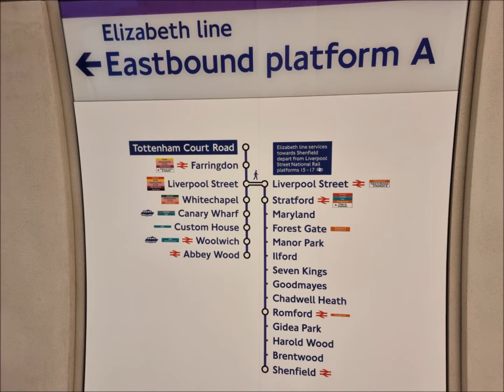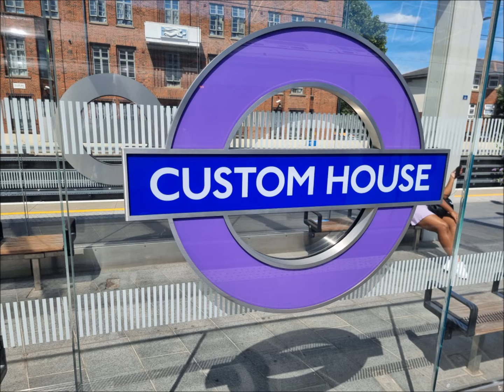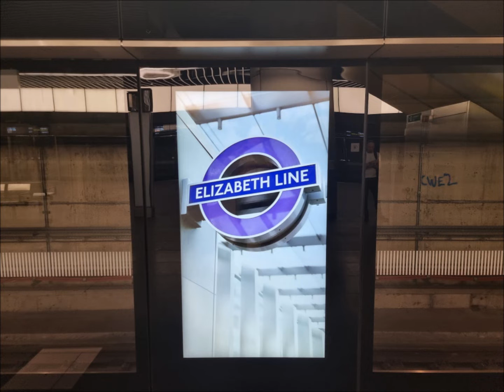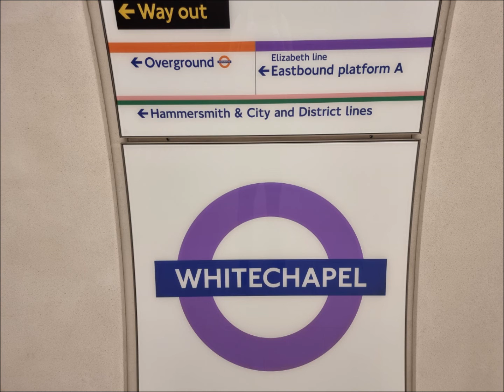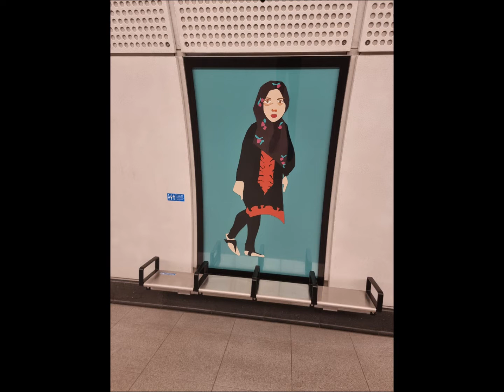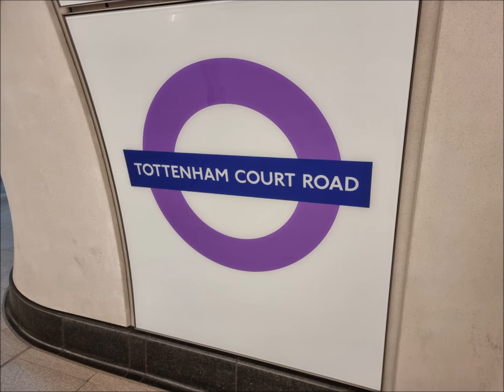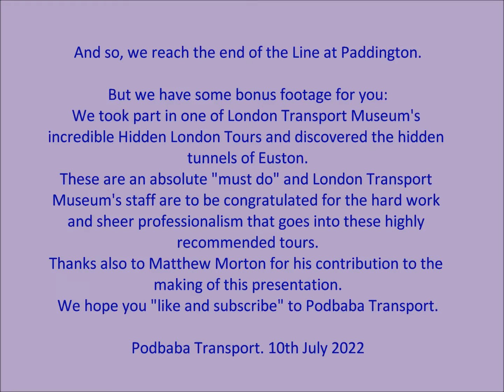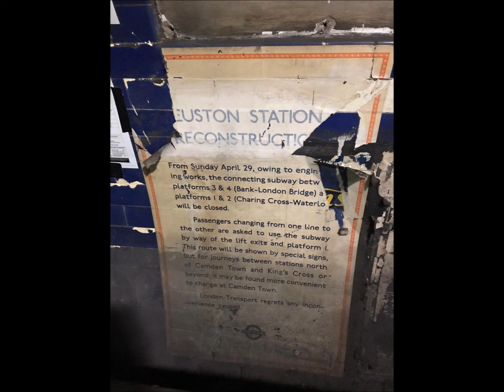London Elizabeth Line and Hidden London Euston tunnels Saturday 9th July 2022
On Saturday 9th July 2022, we set off from the Fylde Coast by Northern trains to Preston and by Avanti West Coast to London.

Boarding the train at Preston, it was noticeable that, though the train should have started from Glasgow, it was in the platform already some 20 minutes before departure and it turned out that it had not made it to Glasgow the previous evening and had stabled at Preston. As there were only two stops before London Euston (Wigan North Western and Warrington Bank Quay), you can imagine how quiet the train was with fewer than one hundred people on board but there were no buffet facilities on board. They could have let people know in advance so that food and drinks could have been purchased at Preston's very good catering facility.

Our objectives for the day were twofold:

1. Explore the length of the current new Elizabeth Line between Abbey Wood and Paddington travelling onboard the excellent very new Bombardier (Alstom) Class 375 trains and visiting every station along the line and some of the more interesting characteristics that you find at Canary Wharf - the kaleidoscopic tunnel and the beautiful roof garden as well as the amazing HSBC tower, and the station building itself - actually built in the dock.
Whitechapel station features a wonderful set of artwork entitled "A Sunday afternoon in Whitechapel" by artist Chantal Joffe. We missed four trains walking the 240 metre length of platform westbound and a similar length eastbound to capture each piece of art. It is a shame that the final piece on the eastbound platform may not be seen for some time, until the trains are lengthened, as the train pulls up short; but we have captured it here.
We finally arrive at Paddington and catch up with the sculpture of Paddington Bear, now moved to the Praed Street entrance.
If you are expecting a long video experience, you will be disappointed as there are not many sections of overground where it can be done and the underground platforms are protected by sliding doors that only open when the train is stationary in the platform. Nonetheless, we cover each platform in some detail and the length of the walkthrough trains with a small section of video at Custom House.

2. The second objective was to take part in the excellent London Transport Museum Hidden London tour of the Euston tunnels that have long since closed. If you have not joined in yet, it's a must when you go to London. London Transport Museum take you through the tunnels and explain what they are now used for and, whilst it is very dusty in places, original adverts proclaiming the new ITC series Coronation Street (now 62 years old) and the advantages of travelling to Manchester and London on the Midland Pullman are among many long last adverts still there. The Museum staff are brilliant and very professional and constantly remind us of health and safety which is paramount in old tunnels that are, for obvious reasons, showing some signs of decay.

Having done all that, we set off back to Euston to catch the 17:30 Glasgow train as far as Preston. We had time to catch the 17:00 but that had been cancelled.

Safely aboard the packed Pendolino, 17:30 came and went and we were told there wasn't a driver for the train (even though it had loaded) and that Avanti was trying to find one. Leaving Euston somewhat late with no further explanation (assuming they had found a driver!) we set off up the West Coast Mainline and then came to an unscheduled halt at Milton Keynes (causing further delays). The refurbished Pendolino set could not accept cards because the wifi was not working and every time the longsuffering lady in the buffet tried to dispense coffee from the machine, it only worked when the driver was not powering up. Next stop was, at least, Warrington Bank Quay. How wrong we were because we also stopped at Crewe causing even longer delays. By the time we arrived at Warrington Bank Quay, we should have been at Preston and the train developed a fault, detected by the driver, on one of its doors. Must have been fixed, however temporarily as we set off again for Wigan and Preston. As we passed through Leyland, the train manager, who had not even mentioned once how late we were, announced that everyone had to get off at Preston as the door fault would not allow the train to go beyond Preston. That's a full Pendolino load having to disembark with luggage and young children to transfer to another train that "was being laid on" for them to go to Glasgow. That turned out, not to be a train laid on but a service train - 10 car Voyager set that was absolutely rammed full before another 400 plus people tried to board it.
As we left on our Northern train to the Fylde Coast, passengers were seen standing the length of the aisles and almost nose to nose in the vestibules where standing is not allowed for safety reasons (according to Avanti).

Apart from Avanti effect, we had a splendid day in the Capital.

Podbaba Transport. 10th July 2022.